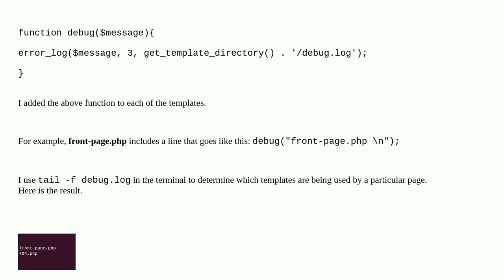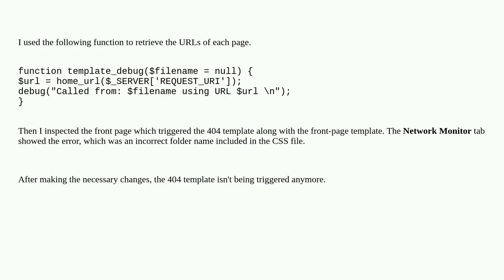I'm building a WordPress theme and noticed that the 404 page template runs along with the corresp...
I'm building a WordPress theme and noticed that the 404 page template runs along with the corresponding templates for each page. Any idea why?

A special thanks goes out to the community

  page-template template-hierarchy